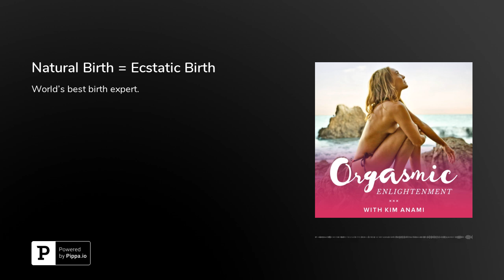Natural Birth = Ecstatic Birth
The best birth expert in the world? You. Women’s bodies are designed in a beautiful orchestra of hormones and biofeedback, to have blissful, orgasmic, self-actualizing birth experiences.&nbsp;It's only in interfering with that where problems are created.